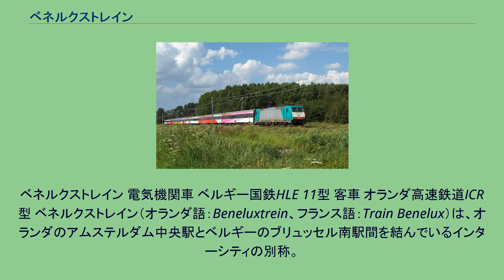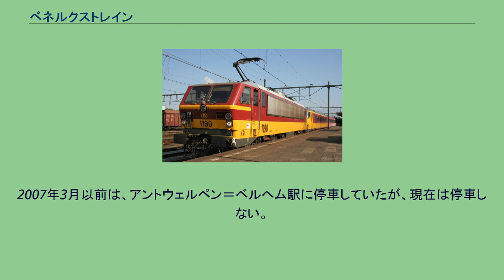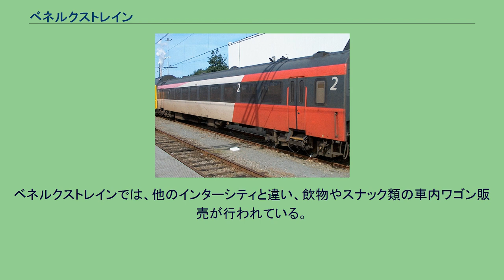ベネルクストレイン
ベネルクストレイン 電気機関車 ベルギー国鉄HLE 11型 客車 オランダ高速鉄道ICR型 ベネルクストレイン（オランダ語：Beneluxtrein、フランス語：Train Benelux）は、オランダのアムステルダム中央駅とベルギーのブリュッセル南駅間を結んでいるインターシティの別称。
両国の国境を接するローゼンダール駅（オランダ）とエセン駅（ベルギー）間の路線の電化が完了した1957年9月29日より、両国の鉄道事業者の共同事業として運行が開始された。
ベネルクスと名付けられているのは、当初はルクセンブルクまで運行する計画があったためであるが、ベルギーとルクセンブルク間の軌道の勾配に対して当時の電機機関車の登坂性能が足りなかったため、計画は未完に終わっている。
駅や車両での表示や、時刻表上は単にインターシティと表記されている上、両国の慣例に従いインターシティであっても特別料金を徴収しない。
また、座席指定も不可能である。
電気機関車は主にベルギー国鉄のものを、客車はオランダ鉄道またはオランダ高速鉄道の車両を用いていた。
2009年にオランダとベルギーの間の高速新線（HSL-Zuid, HSL 4）が開業したことにあわせて、ベネルクストレインは同線経由のフィーラに置き換えられた。
しかし、同列車が2013年にV250のトラブルにより運行を中止したことを受け、ブリュッセルとデン・ハーグを結ぶ列車が復活した。
2014年内にブリュッセルとアムステルダムを直通する列車が再び設定される予定である。
2007年3月以前は、アントウェルペン＝ベルヘム駅に停車していたが、現在は停車しない。
現在、アムステルダム中央駅とブリュッセル南駅間の所要時間は、特別料金を徴収するタリスが2時間42分、ベネルクストレイン（インターシティ）が2時間49分とほぼ同じである。
ベネルクストレインでは、他のインターシティと違い、飲物やスナック類の車内ワゴン販売が行われている。